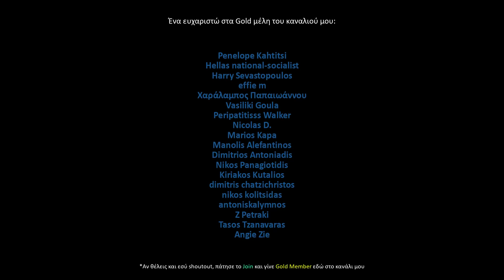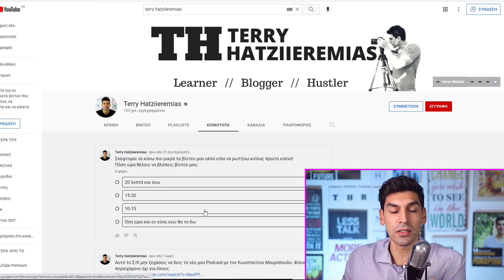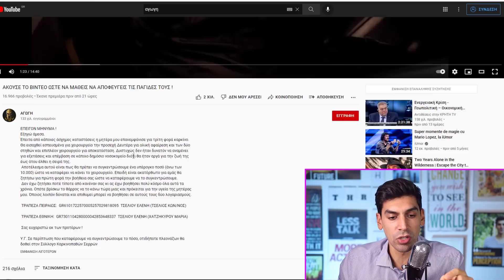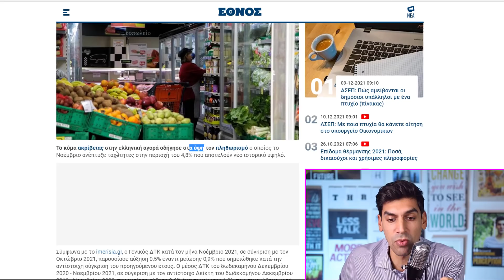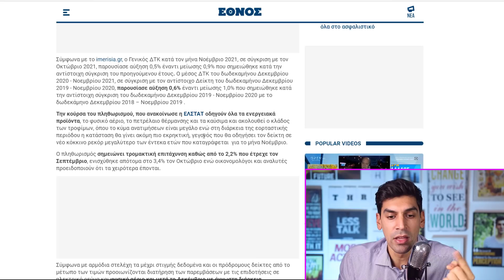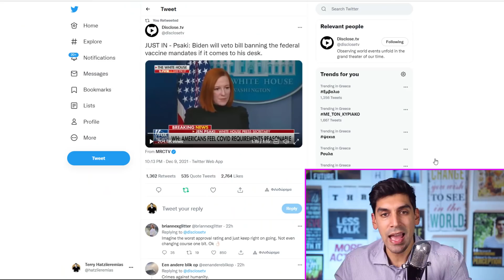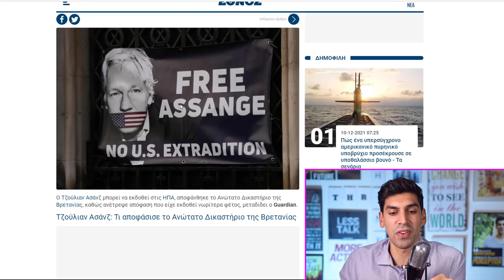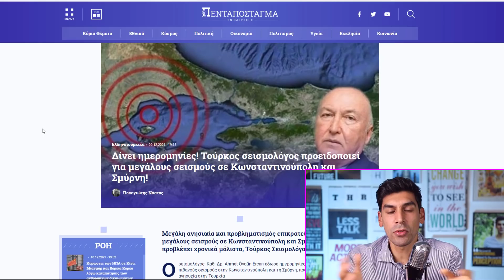70.000 Τριπλοεγγεγραμένοι Ψήφισαν Στις Εκλογές Του ΚΙΝΑΛ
Νέο σκάνδαλο με νοθεία στις εκλογές του ΚΙΝΑΛ. Από τους 250.000 ψήφους που πήραν οι 70.000 ήταν κομματόσκυλα του συστήματος. Τόσοι είναι όλοι και όλοι και τρώμε τον παπά τους. Ξύπνα επιτέλους.

70.000 Τριπλοεγγεγραμένοι Ψήφισαν Στις Εκλογές Του ΚΙΝΑΛ

Shoutout to my Gold members του καναλιού αυτού:

chris mouzakis
AKIS CHARITOS
Γιαννης Χαντζης
DIMITRIOS GERMANLIS
Kostas Mauroeidis
Vicky Papadopoulou
William Hoeft
CHRYSI CHARALAMPOPOULOU
Christoforos Kanakis
George Emmanouilidis
Athanasios Baloumis
Θανάσης Τσαρούχας
Yannis Vlassis
George Hatzigeorgiou
Milton Ntragatakis
Yanni Koustenis
mrs79
Kostas Diveris
Ιωάννης Τυράσκης
Stilianos Vourvoutsiotis
Sotiria Vasilopoulou
Chris gts
Andreas Papadakis
ΣΤΕΛΙΟΣ ΒΟΥΡΒΟΥΤΣΙΩΤΗΣ
Meletios Sifonios
Kwstas Kwttis
Efstathios Lazaridis
alex karlos
Demetra Christodoulou
ilias tsab
glock35gr
Korina's Academy
Marios Diamantis
jimbo vele
Manos Honda
Nick Kaperonis
Georgios Koutloubasis
Penny Kondea
Penelope Kahtitsi
Hellas national-socialist
Harry Sevastopoulos
effie m
Χαράλαμπος Παπαιωάννου
Vasiliki Goula
Peripatitisss Walker
Nicolas D.
Marios Kapa
Manolis Alefantinos
Dimitrios Antoniadis
Nikos Panagiotidis
Kiriakos Kutalios
dimitris chatzichristos
nikos kolitsidas
antoniskalymnos
Z Petraki
Tasos Tzanavaras
Angie Zie
ΤΑΣΟΣ ΟΙΚΟΝΟΜΟΥ
ignatios19
Βασίλης Νικητάκης
Panagiotis Pantazis
Emmanuel Christodoulides
Hellas Speed
kostas konstandoudakis
Bill the Greek
ANGELOS ACHTINOUDIS
VaEd Melios
Σταυρουλα Γρηγοριαδου
ΓΕΩΡΓΙΟΣ ΤΣΙΑΜΗΣ
Niko Adalis
JinosMJ
Miltos Anas
Tania Design
louies fronimos
PTZAGK1
Aristides Mourmouras
Βουτσάς Γιώργος
Evridiki Vafeiadou
Παντελής Αποστολάκης
Christos D
Andreas K.
IOANNIS KAVVADIAS
Michel Tsavlidis
Sotiris Mavris
Doc X
Konstantinos Prentzas
Ιωάννα Βρυώνη
Charilaos Diakos
Eirhnh Xristodoulou
Anastasia Karakousi
Dimitrios Mavridis
Athanasios Belegratis
Billy Bellos
Thodwris Zanias
Γερωργία Λάζου
David Jamson
Mamos
George Andreou
Tottis Konstantinos
ΙΩΑΝΝΑ ΚΟΡΘΟΥΛΑ
stelios an
maria katerina
ΓΑΒΡΙΗΛ ΧΡΥΣΙΚΟΠΟΥΛΟΣ
ManDeio
ΑΘΗΝΑ ΚΑΛΛΙΩΡΑ
Στέλιος Καμπέρος
Nikos P
MrCasual TV
nikos xatzipetros
Xristos Tsali
Elena Velona
Ama ta paro
ΗΛΙΑΣ ΜΠΟΛΩΣΗΣ
Kyklinski
Savvas Kyriakidis